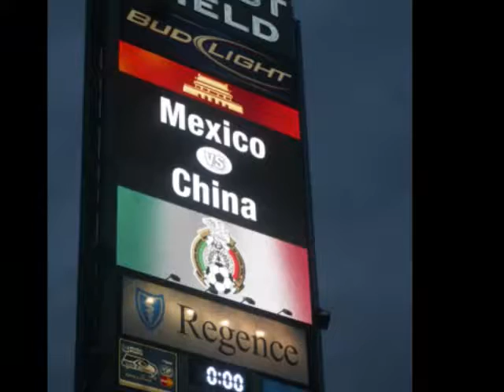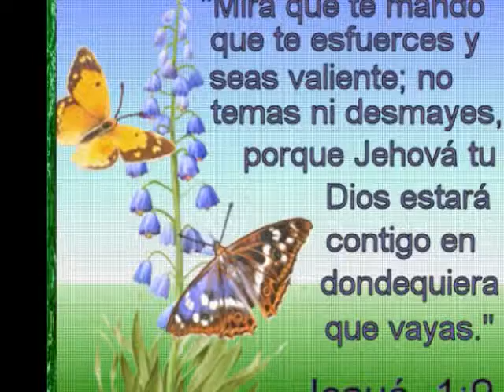laollaga oaxaca in seattle wa.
video de la hermosa ciudad de seattle wa. y el partido de mexico vs china y otras atracciones de seattle...